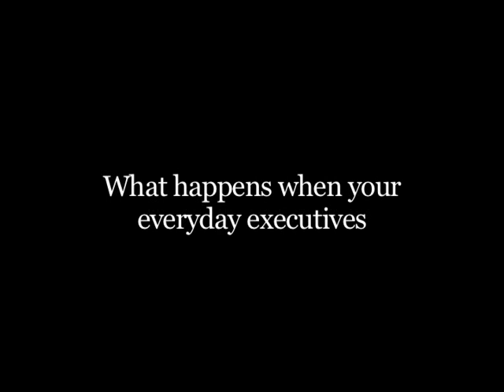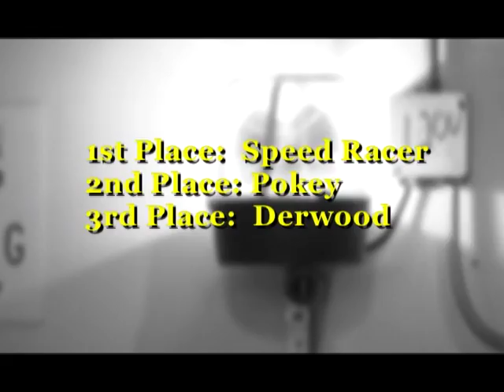VTS_01_1.VOB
Hey Everybody - We are here at Victory Lane Karting where the corporate suits come off, the racing jump suits come on and its all smack talk until the engines start.